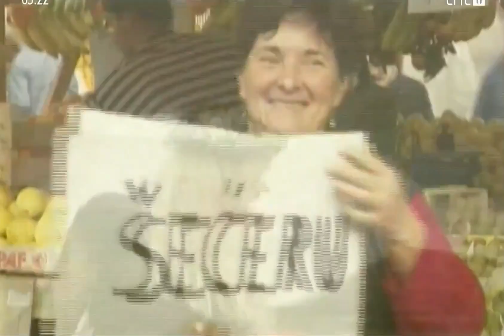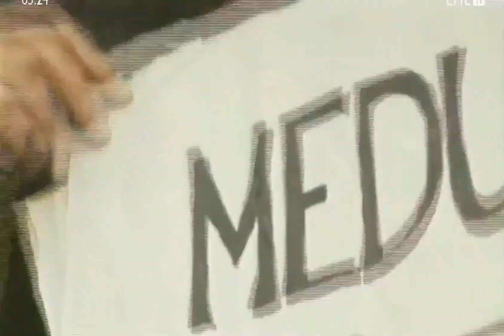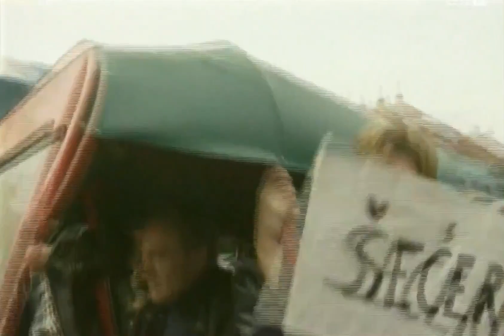Neki To Vole Vruće - Medu moj i šećeru (1994)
Lažljivci su otišli
Kradljivci su zaspali
Medu moj i šećeru
Hajde da se ljubimo

Prevaranti putuju
Dobre vile luduju

Nemoj da se gubimo
Nemoj da se tražimo

Ma, uzmi me za ruku i vodi me
Kroz šareno voće i bespuće
U daleke mirisne gradove
Do tebe, moje šećerne kraljice

Prevaranti putuju
Dobre vile luduju

- Copyright: Croatia Records, CMC TV -